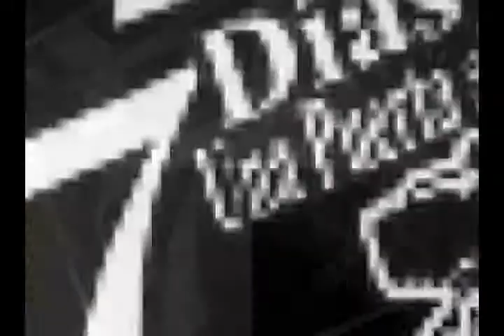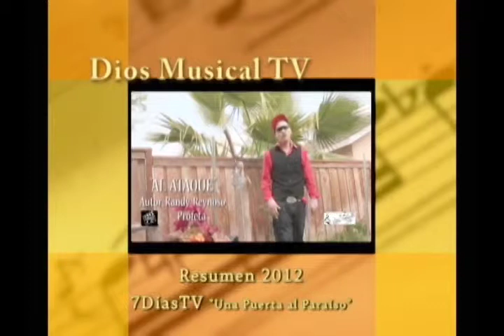Dios Musical TV Resumen 2012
Bienvenidos una vez más a la cadena 7DíasTV "Una Puerta al Paraíso"; en esta oportunidad les estaremos mostrando el resumen 2012 de Dios Musical TV, aquí podremos recordar la participación de los siguientes artístas quienes compartieron su música y testimonios con todos nuestros televidentes, y ellos son: DORY LOPEZ~VERONICA GONZALEZ~DAVID GREEN Y RANDY REYNOSO "PROFETA". Esperamos sus comentarios y no dejen de visitar nuestra web
Muchas gracias a toda nuestra audiencia por su sintonia y les deseamos una feliz navidad y un próspero año 2013, Dios los bendiga!